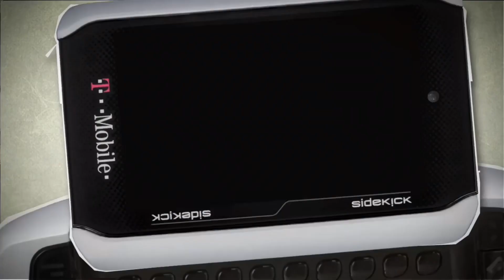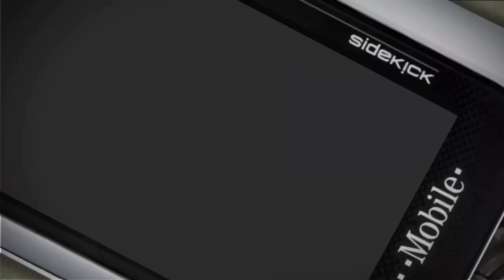Skate 1: Shoe Sponsor Ep. 4 (Walkthrough/Story)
Welcome to Kid Koston Gaming

Kid Koston Gaming is a YouTube Gaming Channel played on Xbox One console making brand new, fun & exciting gaming content with regular uploads almost daily 🤘🏼
I complied a couple of different series of compilations videos which are non gaming related but still fire content 🔥 along with my gaming content such as the Skater XL & NHL series. Adding more games to the channel soon 🤙🏼

kostoncash (Twitch)
Koston (Koston6716) (Xbox)